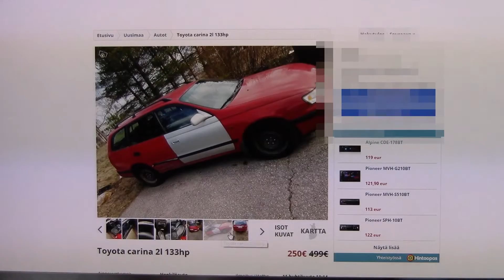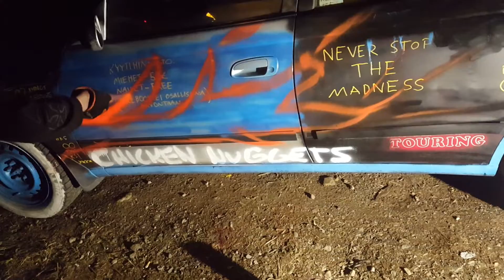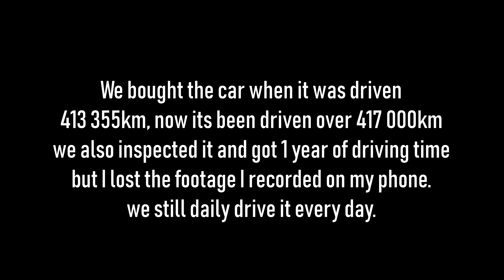Ghettorider V.6 Episode 1 - Paint, Roadtrip and Police!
180€ car work of art, daily driven.
We inspected the car and its road legal for 20/05/2020
Part 2 will come when the car breaks down or we sell it!

Tässä sitä ghettorider mädnessiä taas ois tarjolla osa kakkonen tulee joskus ku toi auto jättää tielle tai myydään eteenpäin, tällä hetkellä ei oo mitään vikoja eikä näytä siltä että jättäis tielle ihan heti.

We did not have any tools with us when we took the roadtrip, we had some tools at the first destination where we fixed the handbrake, because it needs to work at the inspection.

Music made by one of our team members.